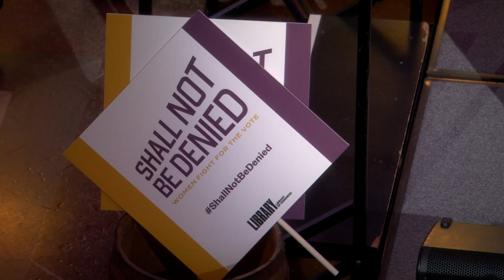Exhibition Opening: "Shall Not Be Denied: Women Fight for the Vote"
On June 4, 1919, Congress, by joint resolution, approved the woman's suffrage amendment and sent it to the states for ratification. On the 100th anniversary of that date, the Library of Congress celebrated the opening night of a new exhibition "Shall Not Be Denied: Women Fight for the Vote." Handwritten letters, speeches, photographs and scrapbooks, created by American suffragists who persisted for more than 70 years to win voting rights for women, were featured in this exhibition that told the story of the largest reform movement in American history with documents and artifacts from the women who changed political history 100 years ago.